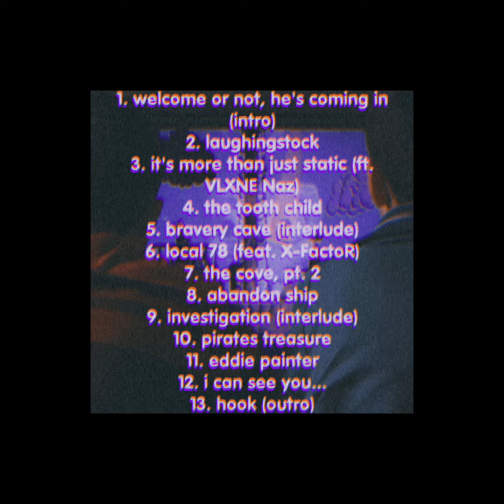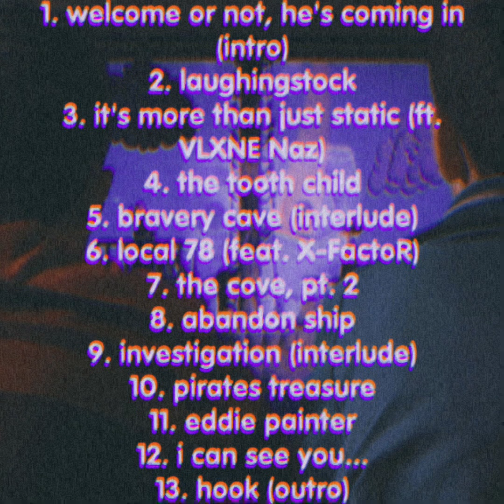retro taylor - local 78 (feat. X-FactxR)